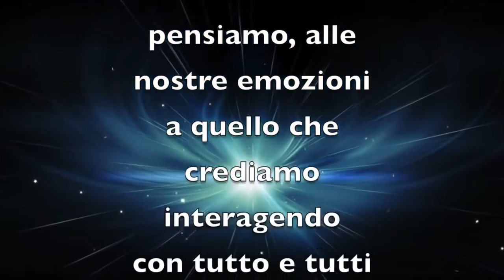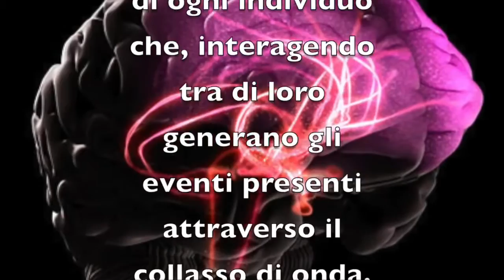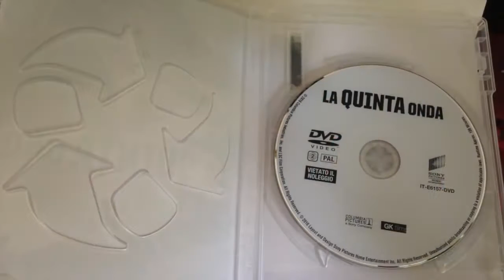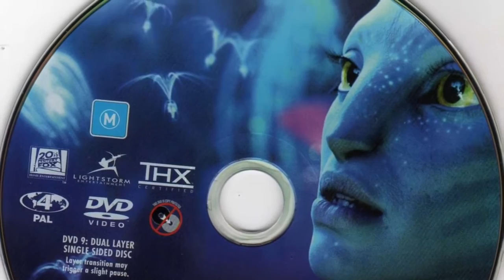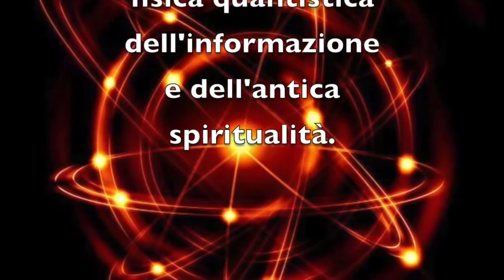LA VERA REALTA'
Conoscere le Vera Realtà in 7 MInuti